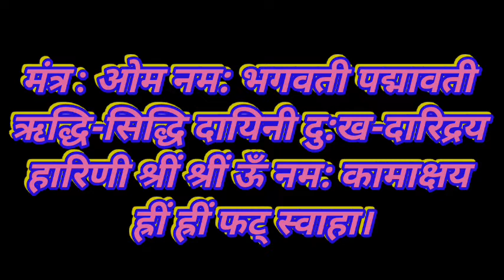सरकारी_नौकरी_100%_मिलेगी।।परीक्षा_से_पहले_एक_बार_यह_काम_कर_लें।।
1,sarkari naukari pane ke upay
2,2022 mein gob milne ke upay
3, shani puja se naukari milne ke upay
4, noukri pane ke liye kya karen
5, adhyapak kaise bane
6, rajya sarkar mein naukari milne ke upay
7, naukari pane ke tone-totke
8,naukari pane ke tantrik totke
9,naukari pane ka mantra
सरकारी नौकरी पाने का 100% रामबाण उपाय,
how to get government job,
सरकारी नौकरी पाने के शक्तिशाली टोटके,
नॉकरी पाने के अचूक उपाय,